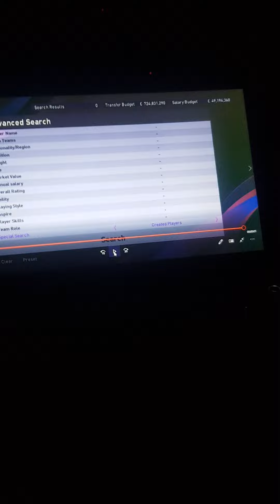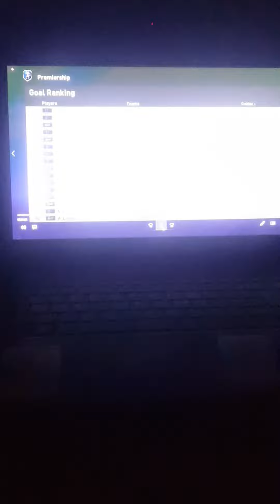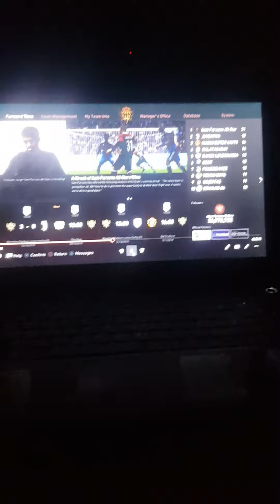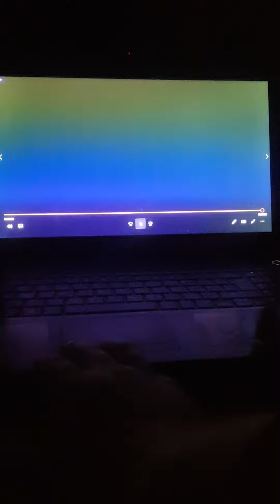13 February 2022(4)